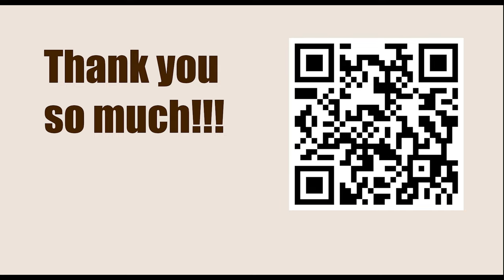World Championship 2016, New York, USA - Round: 6 || Sergey Karjakin vs Magnus Carlsen